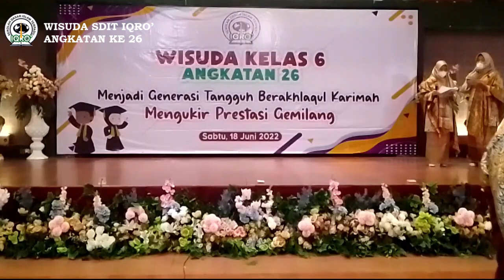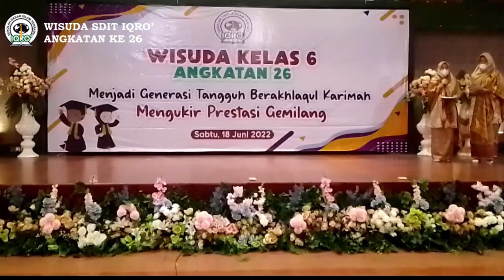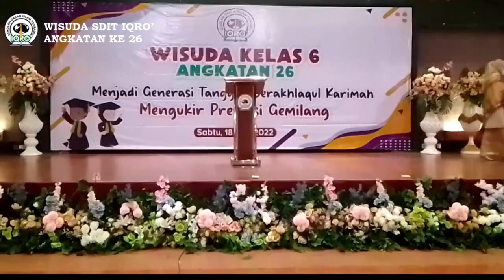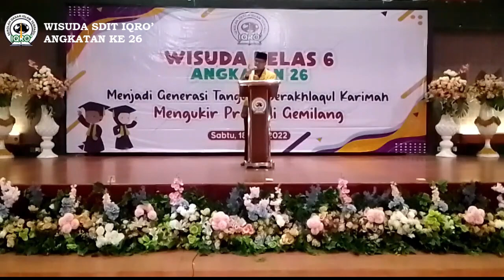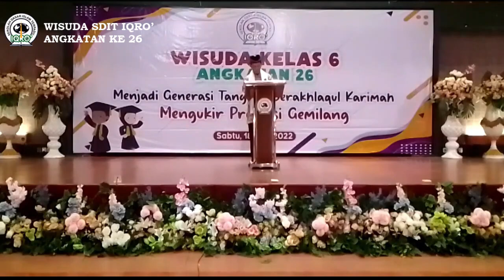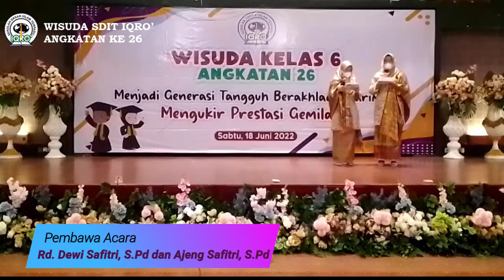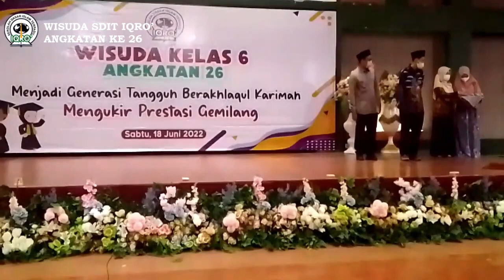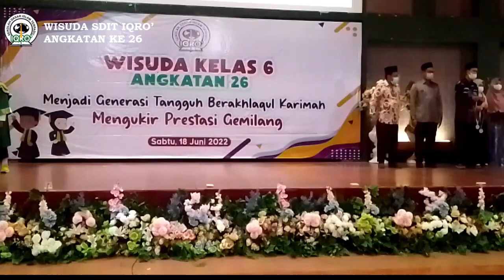Wisuda SDIT IQRO' "Angkatan ke 26"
Menjadi Generasi Tangguh Berakhlaqul Karimah
Mengukir Prestasi Gemilang